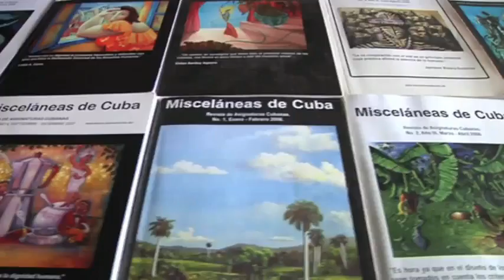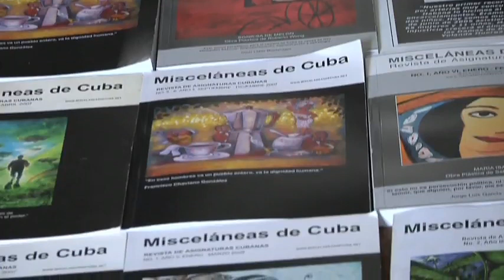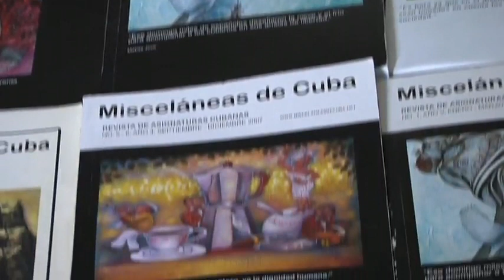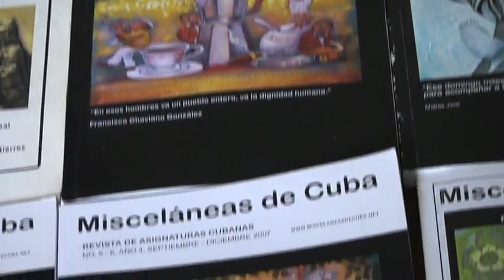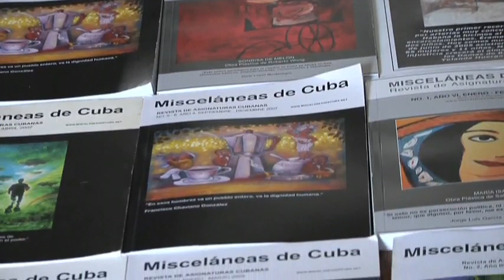Entrevista a Yusnaimy Jorge Soca, activista pro derechos humanos en Cuba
[MAYO 20, 2010] Entrevista realizada por Misceláneas de Cuba, a Yusnaimy Jorge Soca, activista pacífica y esposa del disidente Darsy Ferrer el 13 de mayo de 2010. [YouTube-Miscelaneas de Cuba]